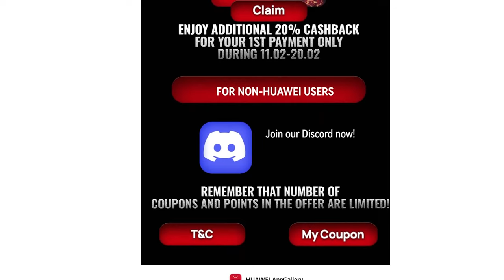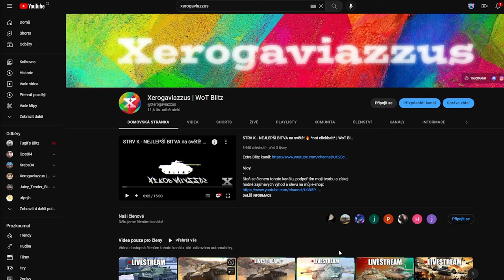[4K] WoTB - OpenTest 9.7 & NEW Chinese light tanks preview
This video has been produced by GonnaHetzMe, I got all permissions for this video to be uploaded here.

Njoy!

Sponzoři iPadu:
Jiří K.
Pavel Kabát
Kuli Pikle
DRACULA
Tomáš Airy Kořistka
DiraxCz
Kloktator Broken
iTzkoblizek
Thomas Karasek
Iamkosik
agy12
Šam Pus
Henry32_2
Sun203
Pexindr
Scotom
misko torok
_EzGc
EzGc's second acc
ZaseEzgc
Lukáš Šust
Stanik34
Věrný Pes
Tomas Horacek

Chapters:
0:00 Intro
0:07 AppGallery
0:35 Tank statistics
1:01 WZ-132-1
3:49 WZ-132A
5:40 WZ-132
9:44 WZ-131
11:05 59-16
13:08 Extra Channel
13:24 Outro